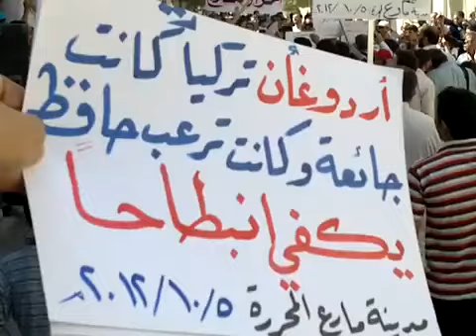5 10 Mare' Aleppo أوغاريت مارع حلب , مظاهرات جمعة نريد سلاحا لا تصريحات